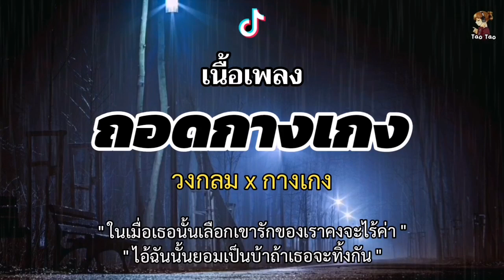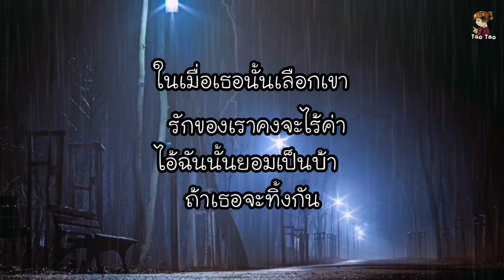ถอดกางเกง - วงกลม x กางเกง 🎶🍃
เพลง     -    ถอดกางเกง
ศิลปิน   -    วงกลม x กางเกง